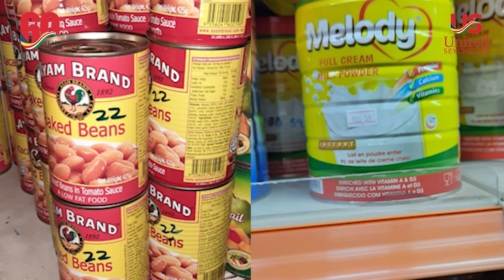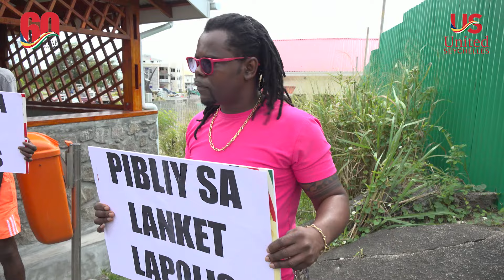United Seychelles TV Programme 8 Friday 25th October 2024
Praslin and La Digue residents expressed their dissatisfaction with the way the LDS government has led the country during the past 4 years. Seychelles has gone down on all the international and national indexes.